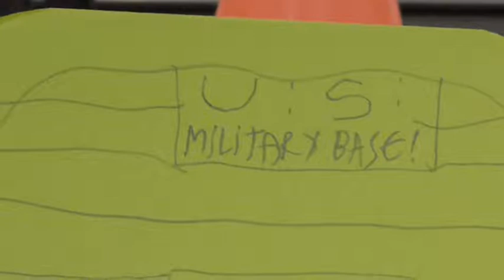Annoying Orange Vs Fruit Ninja plush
Hey guys it's me Andrew again and this is my high school tech project on homemade movie trailers. It took me a while to make this but it was worth it. Mind the audio is a bit shaky in the middle but the rest is fine. Both that and AESOME! EH! Please enjoy! EH!